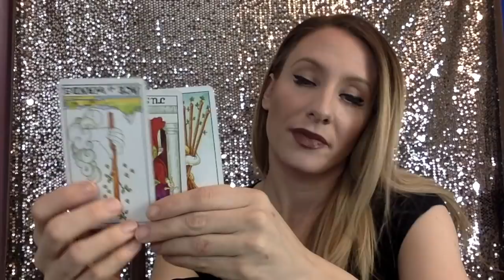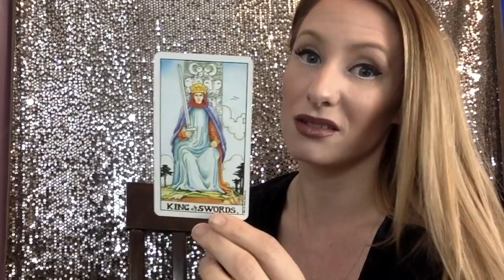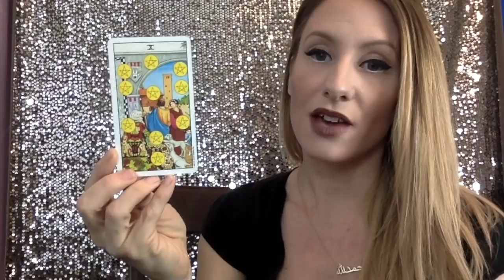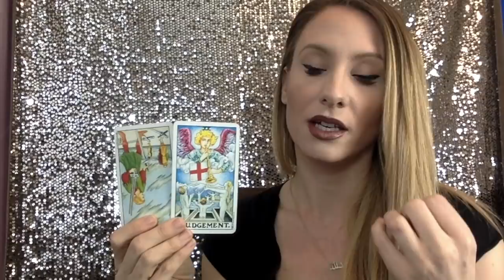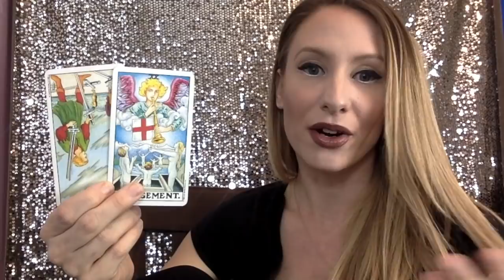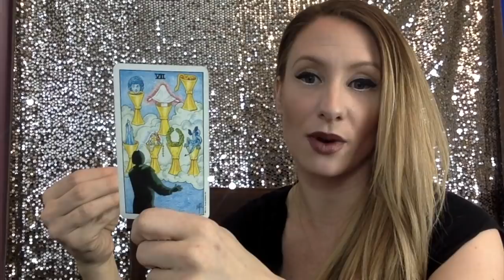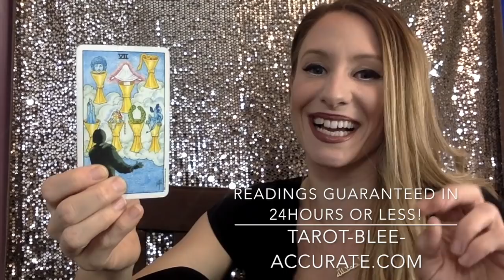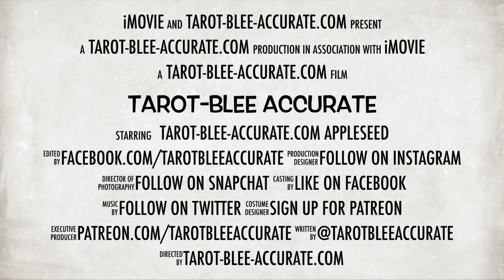Leo Single Love Tarot Reading February- Always the hunter? Allow yourself to be HUNTED this month!